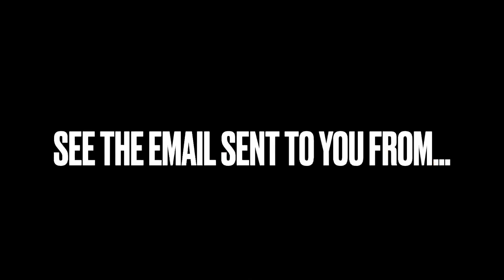Walk and Roll 2023